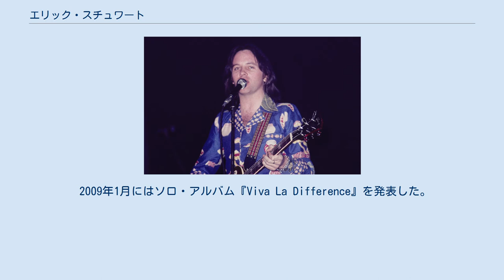エリック・スチュワート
エリック・スチュワート（Eric Stewart、1945年1月20日 - ）は、イギリス・ドロイルスデン出身のミュージシャン、ソングライターであり、ロックバンド10ccのメンバーとして知られる。
 ウェイン・フォンタナ率いるバンド・マインドベンダーズのリード・ギタリストとして頭角を現し、フォンタナがソロ活動を理由に脱退した後も中核メンバーとして活躍した。
早くから曲作りも手掛け、フォンタナ在籍時の「ゲーム・オブ・ラヴ」以降のシングルB面（共作）、マインドベンダーズ時代のシングルB面（10枚中6曲）を提供。
それによって得られた印税などを資金として解散後に自らストロベリー・スタジオを立ち上げ、さまざまなレコーディングセッションを行った。
ここで知己を得たメンバーが発展し、ホットレッグスから、10cc結成へとつながっていった。
 10ccとして人気絶頂であった1979年1月25日未明、運転中のＢＭＷが凍った路面でスリップ、後頭部を強打する重傷を負った。
ワールドツアーの合間だったが、3月に予定されていた2度目の来日を含むツアー後半はキャンセルされた。
しかし約半年後には復帰し、音楽活動を再開している。
 1980年3月、フランス映画『ガールズ/恋の初体験』のサウンドトラック・アルバムを発表。
実質的な初ソロ・アルバムとなる。
 1982年8月、ソロ・アルバム『Frooty Rooties』を発表。
 1980年代には元ビートルズのポール・マッカートニーのアルバム4枚、元ABBAのアグネタのソロ・アルバム、ジャスティン・ヘイワードのソロ・アルバムなどに参加し、1990年代にはエリック・ウルフソンの企画アルバムやアラン・パーソンズのソロアルバム2枚に参加している。
 2003年4月にはソロ・アルバム『Do Not Bend』を発表した。
 2009年1月にはソロ・アルバム『Viva La Difference』を発表した。
 2017年3月15日、自伝『Things We Do For Love』をiBooksから発売。
 2017年7月にはEric Stewart:10cc名義で2枚組ベスト・アルバム『Anthology』を発表。
10㏄が名義に含まれているのは、『ミラー・ミラー』からの楽曲を収録しているため。